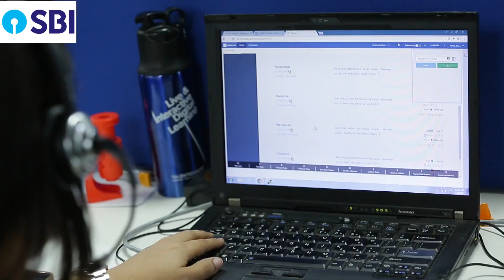What Is E Mandate In Sbi | Sbi E Mandate Kya Hota Hai